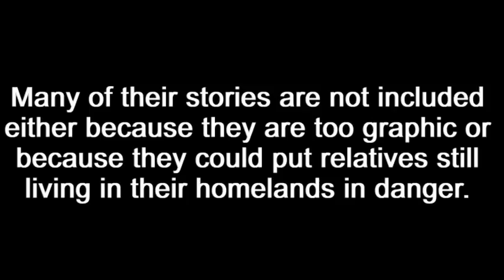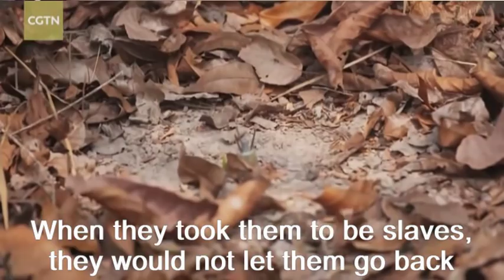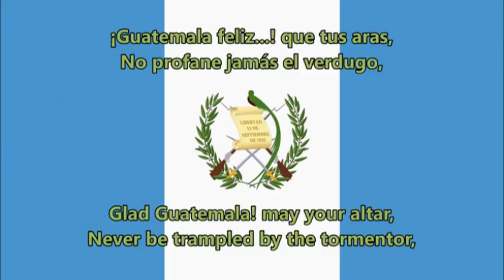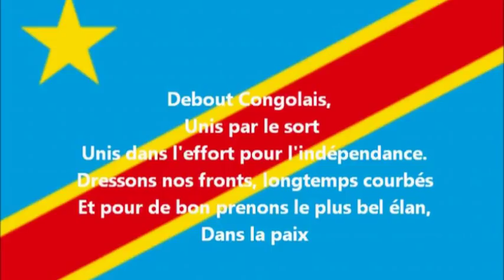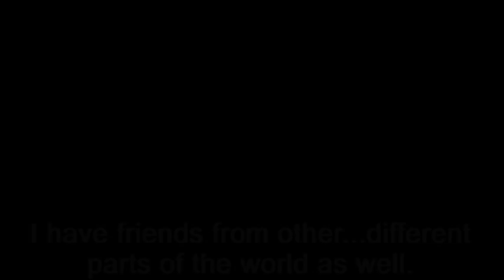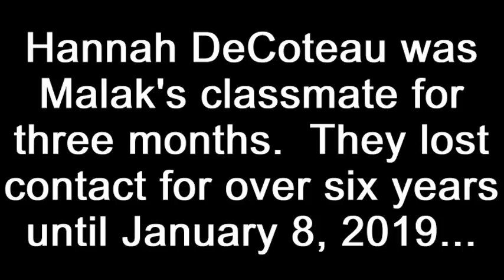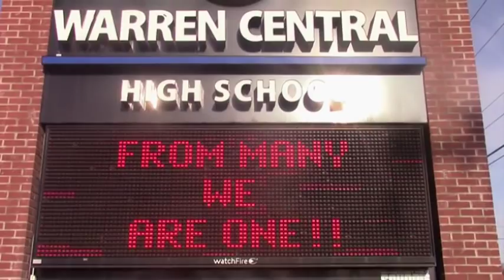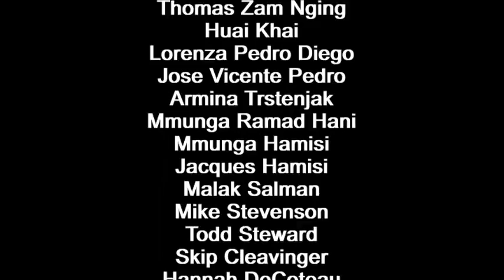From Many We Are One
Documentary about Warren Central High School and GEO International High School located in Bowling Green, KY